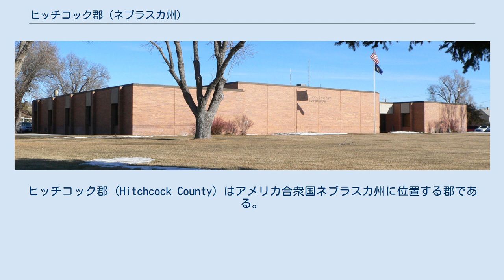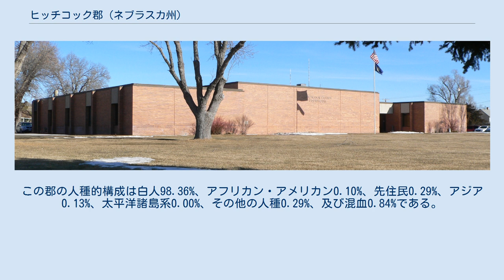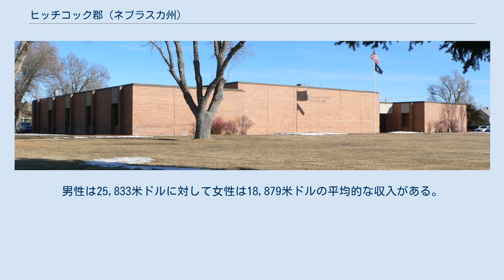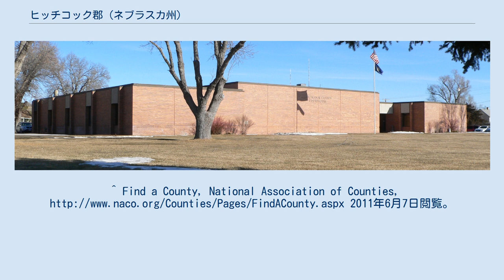ヒッチコック郡 (ネブラスカ州)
ヒッチコック郡 (Hitchcock County) はアメリカ合衆国ネブラスカ州に位置する郡である。
2000年現在、人口は3,111人である。
ここの郡庁所在地はトレントンである。
 2000年現在の国勢調査で、この郡は人口3,111人、1,287世帯、及び899家族が暮らしている。
1/km2 (2/mi2) の平均的な密度に1,675軒の住居が建っている。
18歳以上の女性100人ごとに対して男性は92.60人である。